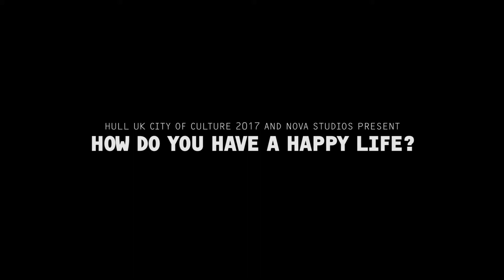Idrisa | Taxi Driver: How Do You Have A Happy Life?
Meet Idrisa. A Taxi Driver from Freetown.

How Do You Have A Happy Life? is an online commission by Nova Studios as part of Hull UK City of Culture 2017. Each month until Dec 2017, a new story is revealed.

Supported by British Council.